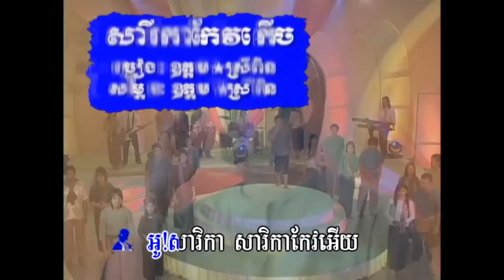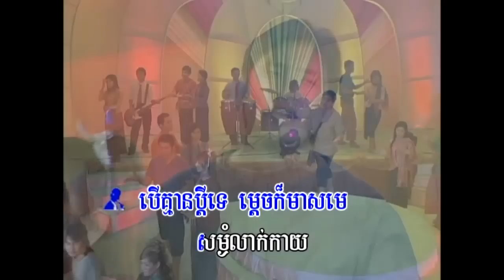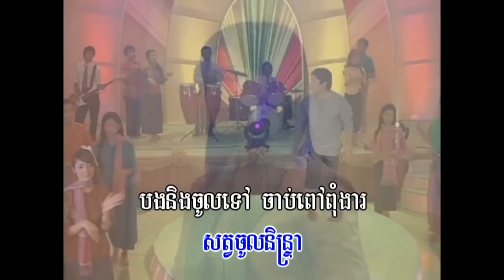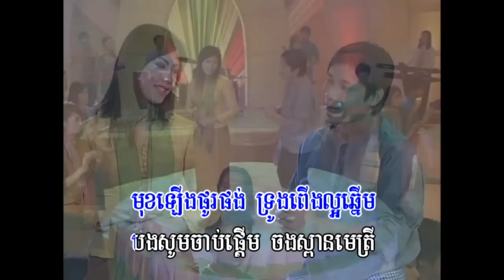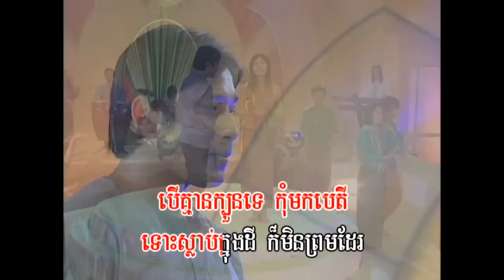Khmer Song-SaRiKa Keo Kerch-OuDom & SreyPin.mp4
Khmer karaoke by Chhoeun Oudom & Ith Sreypin from Bopha Production DVD Volume 13 Track 14